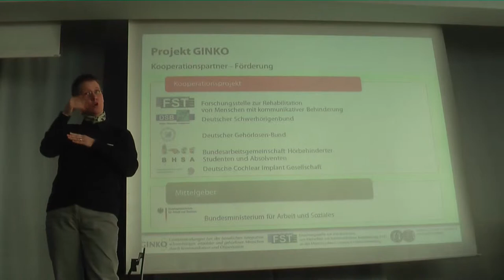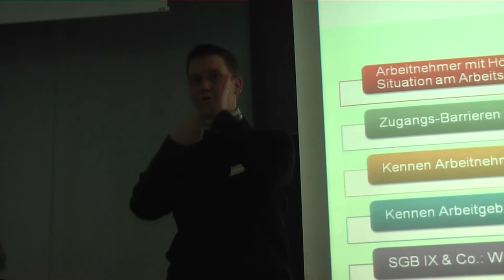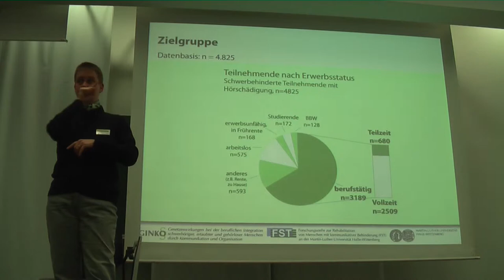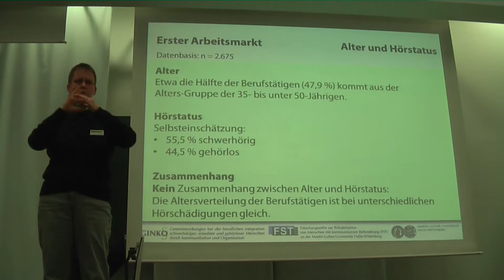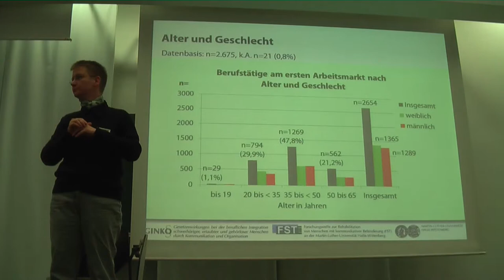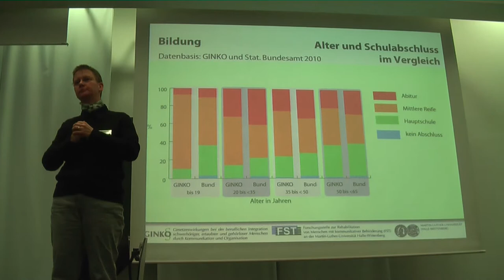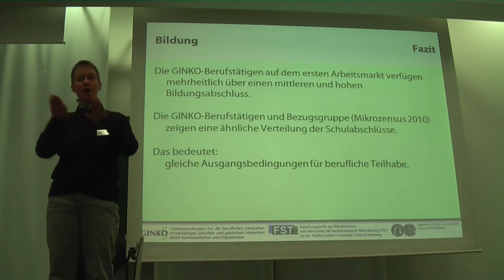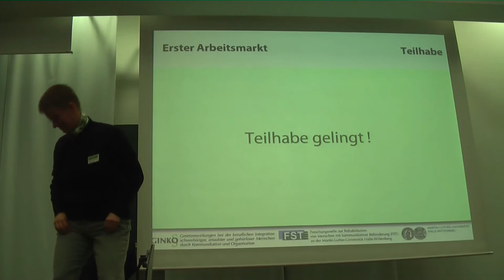GINKO-Ergebnisse: Karrieren statt Barrieren (mit Gebärdensprache)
GINKO-Ergebnisse: "Karrieren statt Barrieren - Teilhabe mit Hörbehinderung am ersten Arbeitsmarkt" beim Vortrag in Halle (FST-FORUM 2012, 07. Dezember 2012)